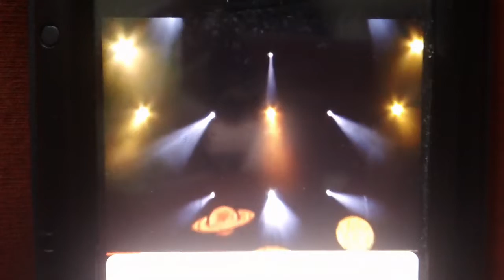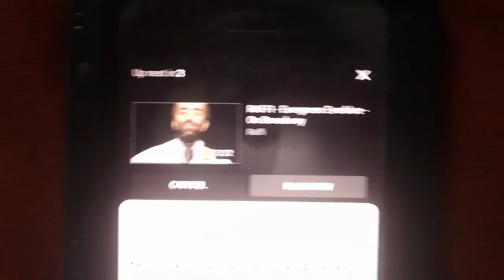raffi on broadway one light one sun